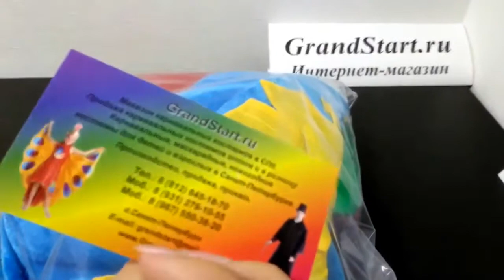Костюм Незнайки Аниматорский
👍 🇷🇺 Костюм Незнайки Аниматорский — Магазин GrandStart.ru ❤️
🌟 🇺🇸 Dunno Animator Costume — Shop GrandStart.ru 🌟
✅Видео Смотреть Обзор Одежда Костюмы Распаковка Товар LifeHacking Лайфхак Видеообзор Интернет-магазин Grandstart.ru ГрандСтарт.ру ®️ ГрандСтарт 💫 СПб. Grand 💫 Start
🌟 Производство, продажа костюмов для детей и взрослых. 🌟